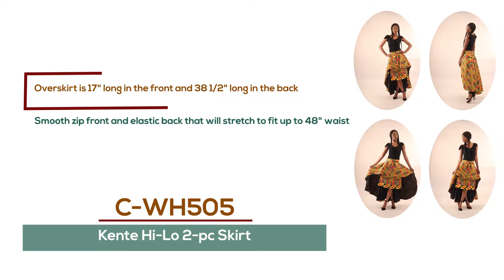Kente Hi-Lo 2-pc Skirt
Alluring and bold, this Kente Hi-Lo 2 piece Skirt.  The skirt has two pieces.  They are not attached and can be worn individually or together.  The skirts are higher in the front and taper lower in the back.  Both pieces features a traditional Kente pattern in yellow, orange, green and black.  The Underskirt is 24 1/2 inches long with an elastic waist that stretches up to 48". Overskirt is 17" long in the front and 38 1/2" long in the back.  It has a smooth zip front with an elastic  back that will stretch to fit up to 48" waist. Made in India.